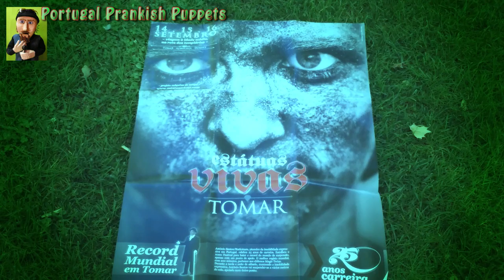Estátuas Vivas Junior Edition 2012 Tomar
Carlos Guarda de Cadeia reports from the Estátuas Vivas Festival at the town of Tomar. He is trying to ask questions but the young generation of living statues is taking their job seriously.

This video is shot with a Zoom Q3HD by a cameraman from Portugal Prankish Puppets.

The best internet community for puppeteers.